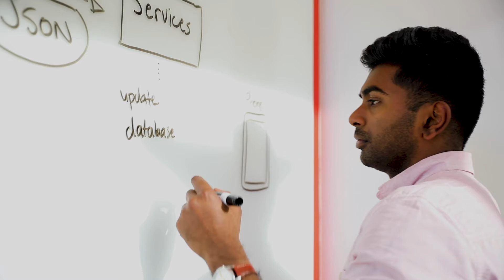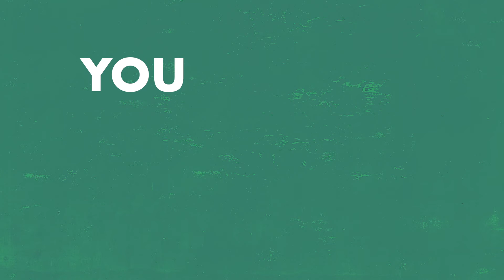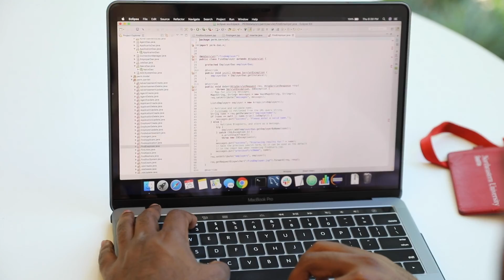Systems Thinkers in STEM: Monish Naidu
Learn how Monish Naidu applies systems thinking to his work as a Northeastern University student and software engineer intern at Providence.